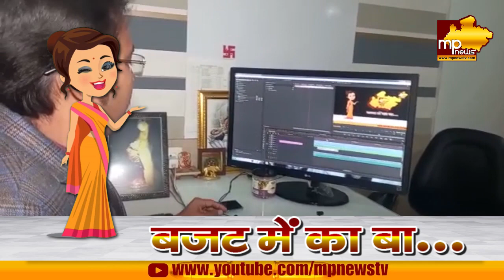बजट में का बा रे का बा रे का बा, कांग्रेस बोली ना बा - भजापा बोली इ बा ! MP News Special